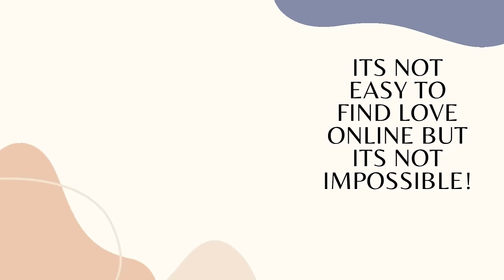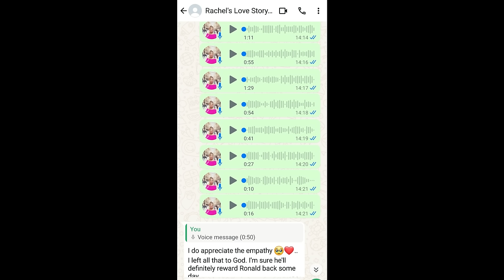AS A SINGLE MUM HAD LOST HOPE ON LOVE BUT FINALLY FOUND A RICH GUY ON ONLINE DATING APP!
AS A SINGLE MUM HAD LOST HOPE ON LOVE BUT FINALLY FOUND A RICH GUY ONLINE.In this video will be sharing with you a beautiful online dating success love story of a Ugandan lady who is a single mum and had lost hope on love but finally found a rich guy on online dating app.Will take you through her whole life journey that will help you who is on the dating sites and apps searching for true love,especially for the single mothers who have lost hope,thinking no one will accept them.This lady too had lost hope but now we are sharing her beautiful online dating success love story.So this story will encourage so much and not to give up.